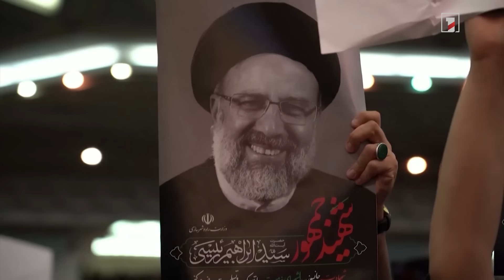Բաքուն քննադատել է Լյուքսեմբուրգի Պատգամավորների պալատի նախագահի հայտարարությունները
🔻 Ադրբեջանի և Հայաստանի միջև խաղաղության պայմանագրի կնքումը դրական հետևանքներ կունենա ամբողջ Հարավային Կովկասի համար. Ֆիդան
🔻 Այժմ ճիշտ ժամանակը չէ Պաղեստինի Պետությունը ճանաչելու համար. Ֆրանսիայի ԱԳՆ
🔻 Շվեդիան նախատեսում է յոթ միլիարդ դոլարի ռազմական օգնություն տրամադրել Ուկրաինային